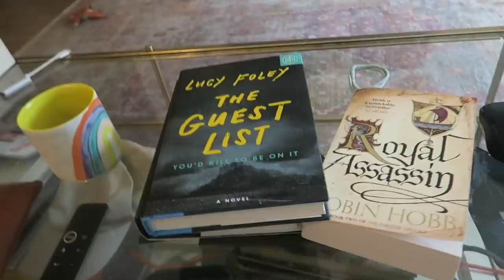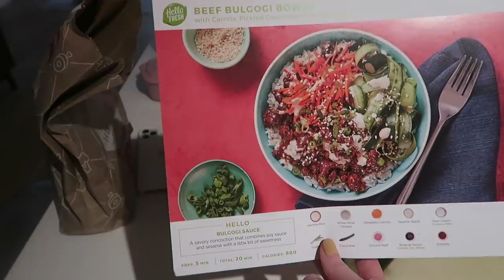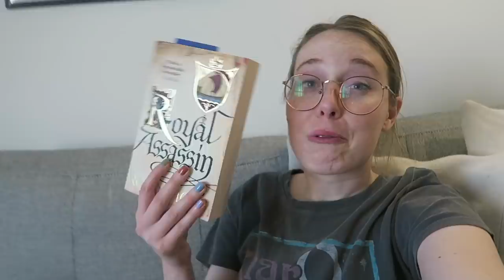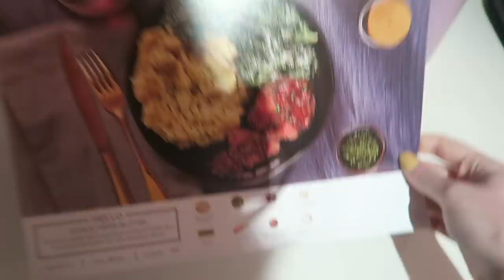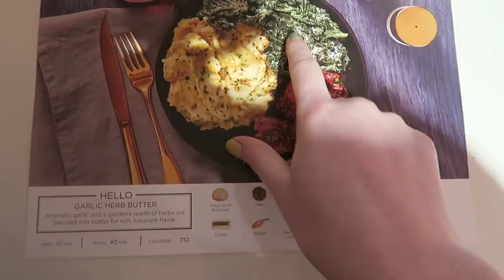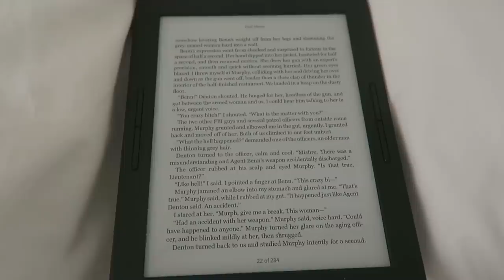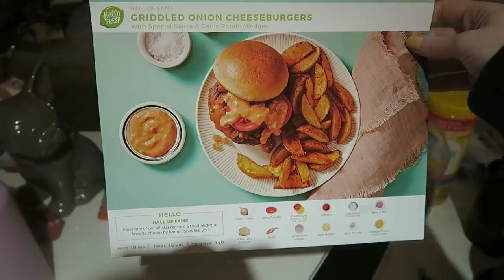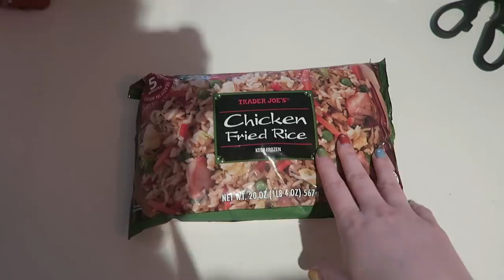READING VLOG: NYC Work From Home + 2 Great Books!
Another work week reading vlog! A bit of a stressful one but I read 2 amazing books!!